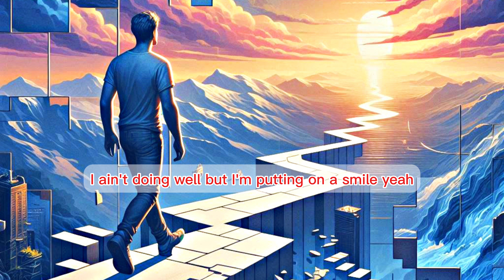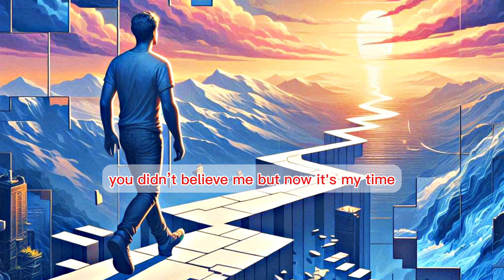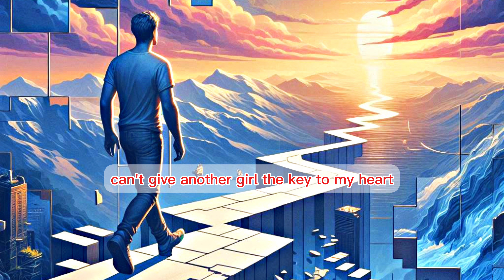SKI MOH - Scared To Love Again (Official Lyric Video)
produced: @prodEskimos x Chris Marek
Written: @SKIM0H

Lyrics:
im just scared to love again
can’t give another girl the key to my heart
yeh its locked away
and i smashed the key as well
i ain’t doing well
but im putting on a smile
got a mask on  no covid
 i know i seen your girl
she look so vile
on the mway switching lanes
4 car pile
got her wet wetter than the nile

And im drowning in the pussy call me michael phelps
But I know how to swim
But im not doing well
Not doing too well
I think fighting with myself
I really thought my last bitch
Would be my last bitch

Dont mind me
Im just a flirt
How are you going to forget me
 when you was with me in the dirt

You seen me on my grind
Most the time
You didn’t believe me
But now its my time

Hmmmmm
Yeh gotta slow down on the drugs
They’ll take my life
Away from me
But who really gives a shit
Yeh I know you dont give a shit about
So I dont give a shit about me too
Would you love me if I drown too
Would you love me still

Im not good enough
For anyone to love
To touch
Please fuck off